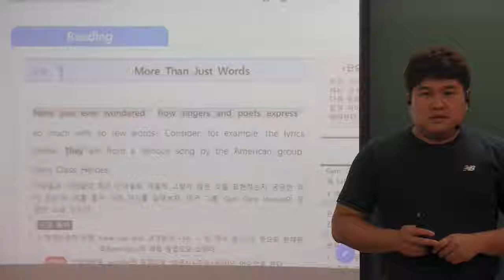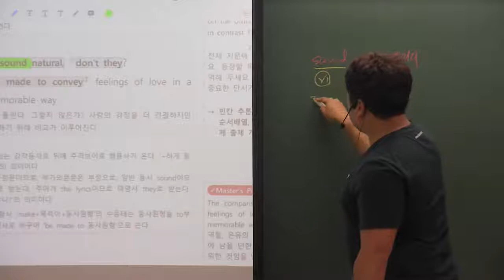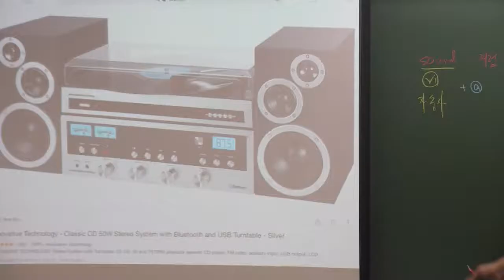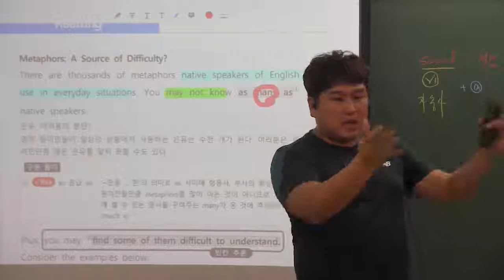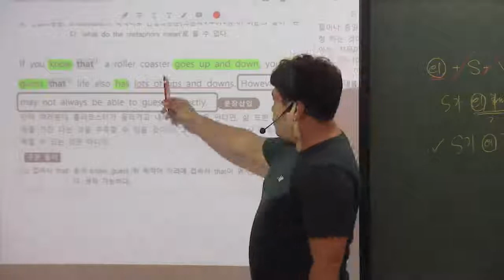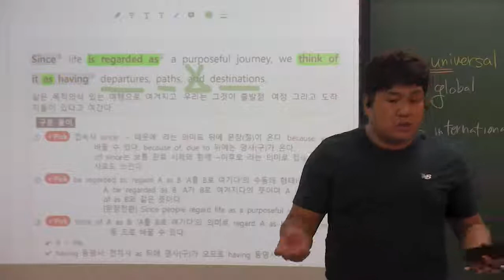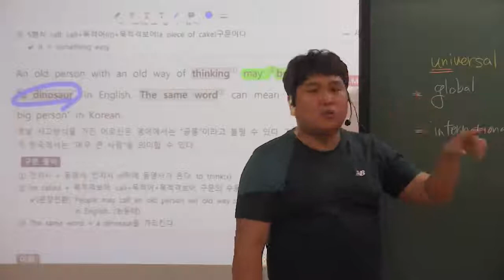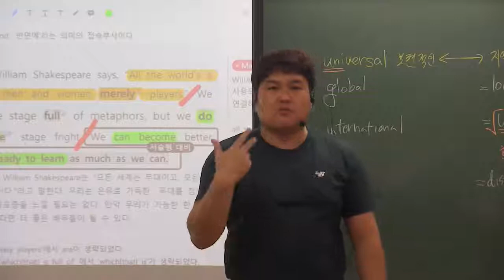고1 천재이 4과 내신대비용 통합파일